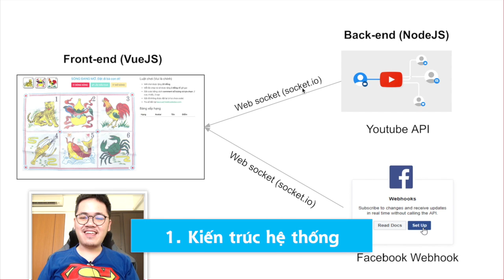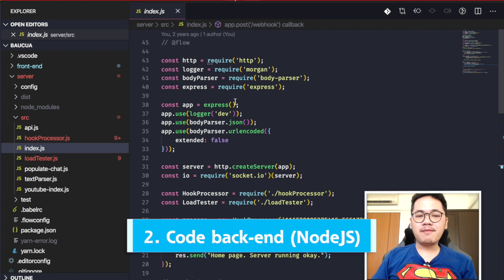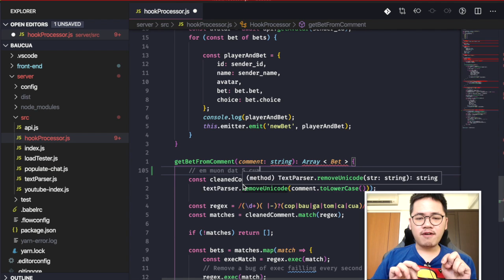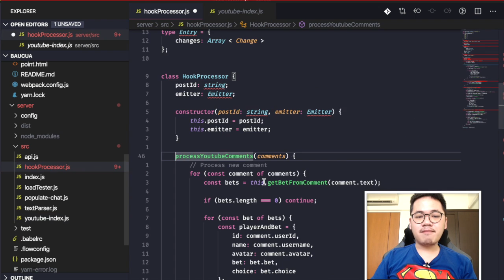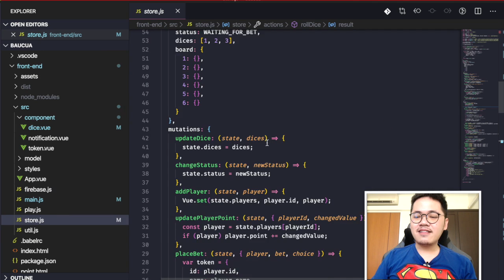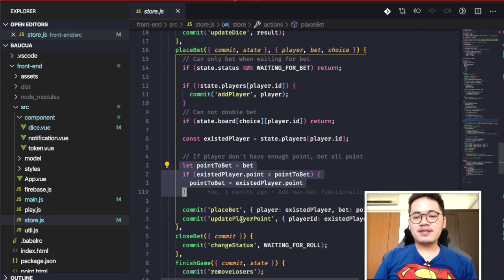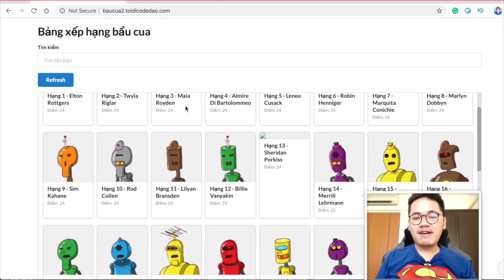Code Game Bầu Cua qua Livestream như thế nào - Code Cùng Code Dạo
Hôm nay, mình sẽ giải thích cho các bạn cách code game bầu cua, chơi qua Livestream Facebook hoặc Youtube, sử dụng VueJS và NodeJS nhé.